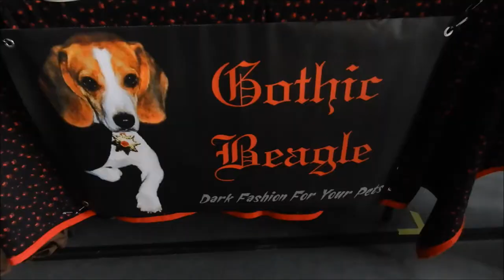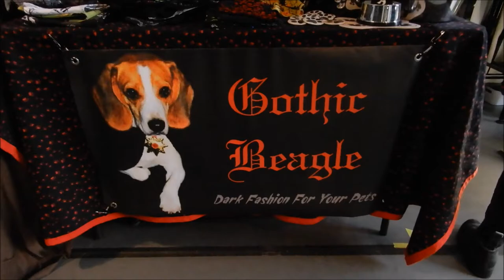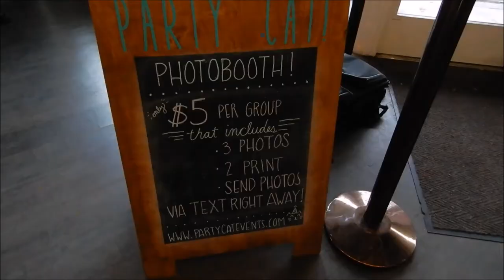Gothic Beagle vending at Market Obscura (11-16-2019)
Gothic Beagle vending at Market Obscura, 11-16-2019, Portland Oregon.

For more info on Market Obscura, when the next market will be, to become a vendor, etc... go check out the web

3. Photo Camera Shot sound effect (Provided by Audio Micro).